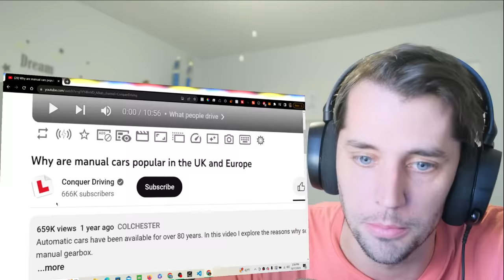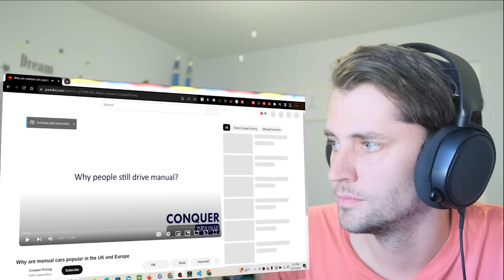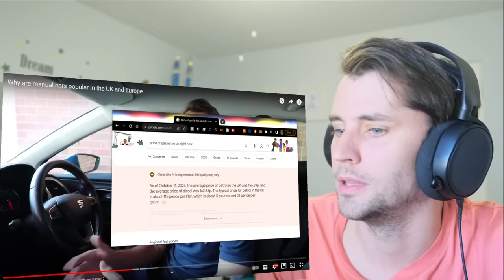American reacts to Why manual cars are popular in the UK and Europe